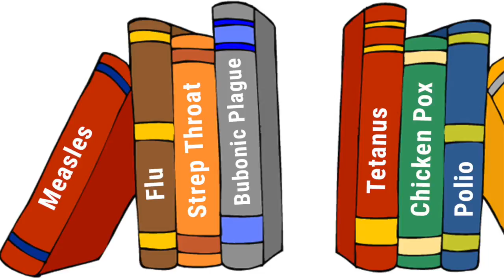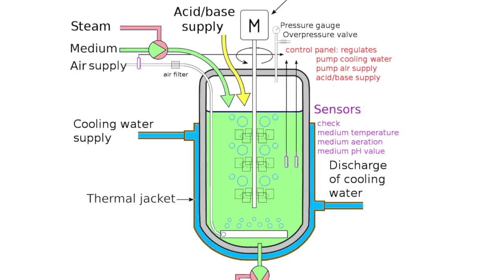S2E2 Synthetic Immunology